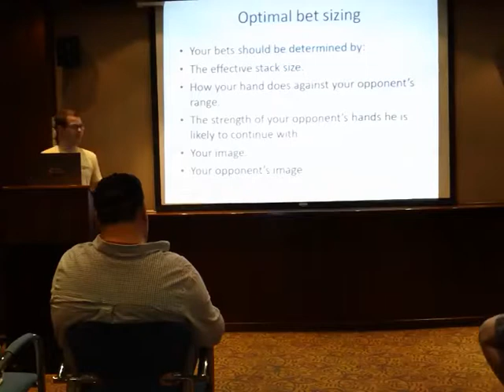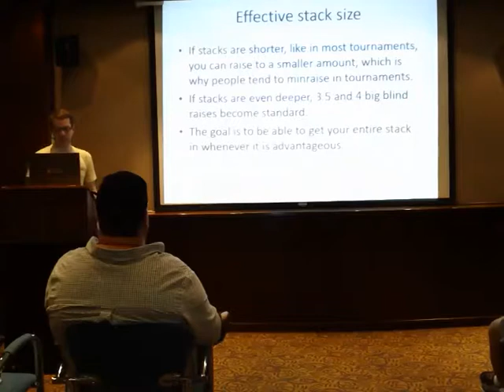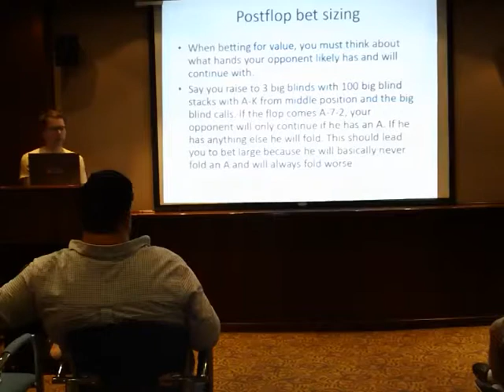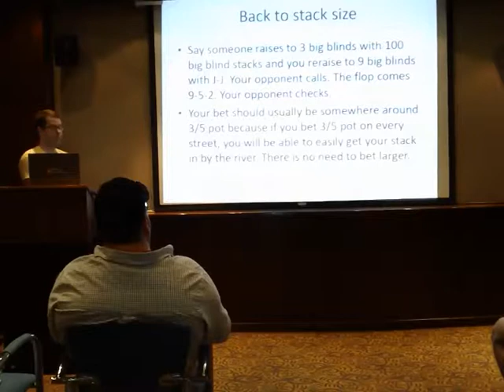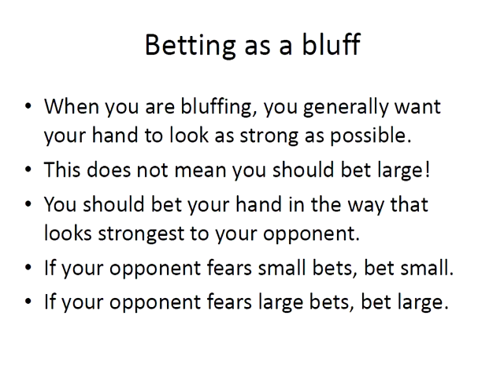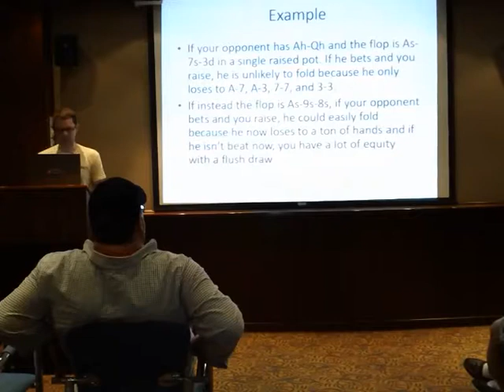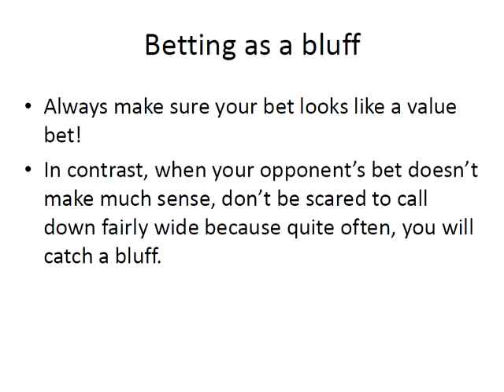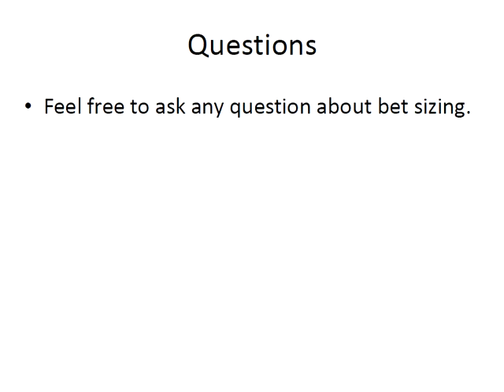advanced cash p1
Cash game classroom : )